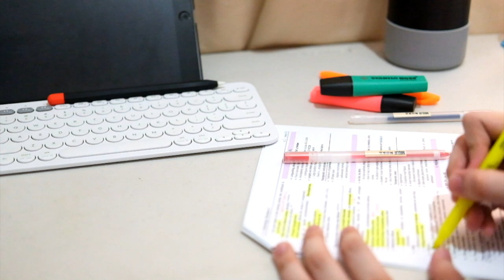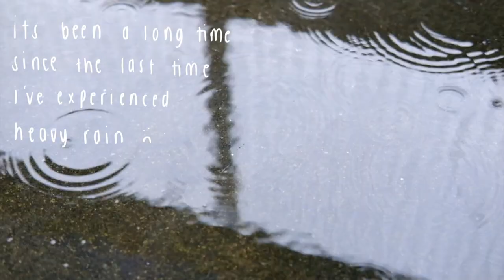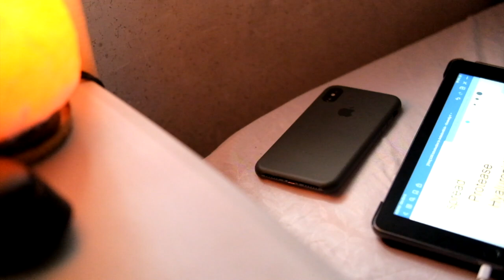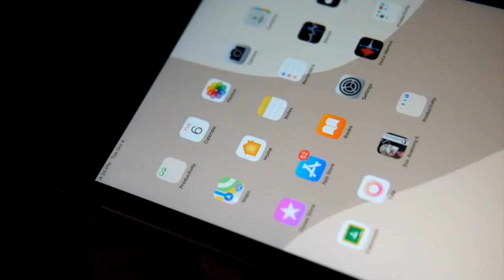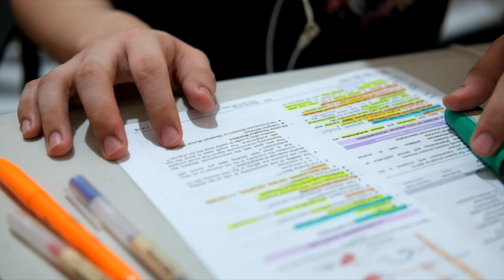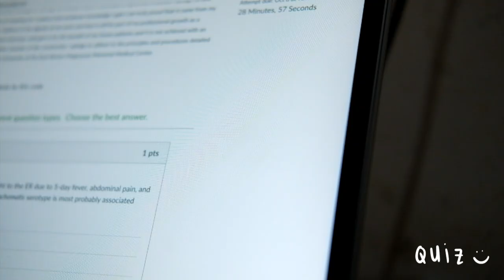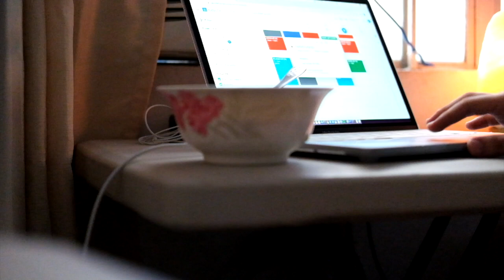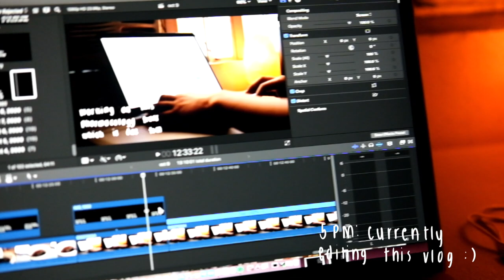weekly vlog: everyday studying, unboxing the ordinary | med student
country: philippines🇵🇭
year: 2nd year med student
pre-med: medical technology